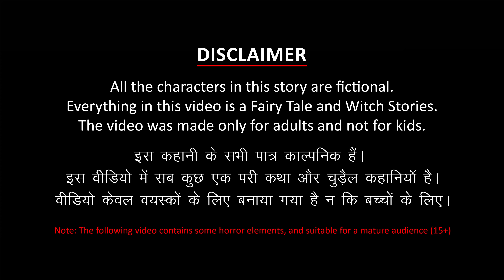మంత్రగత్తె మా హోలీ | Telugu Horror Stories | Telugu Kathalu | Telugu Deyyam Holi